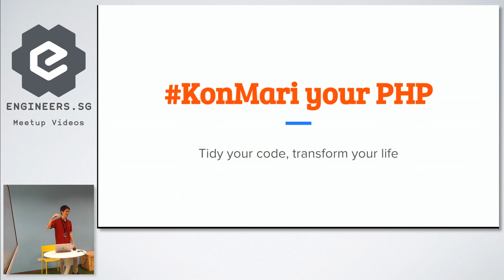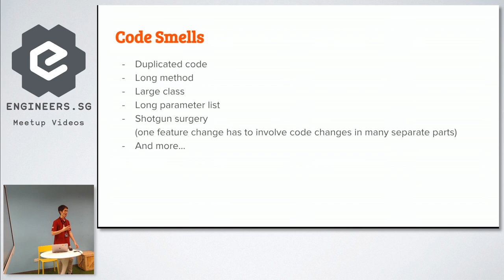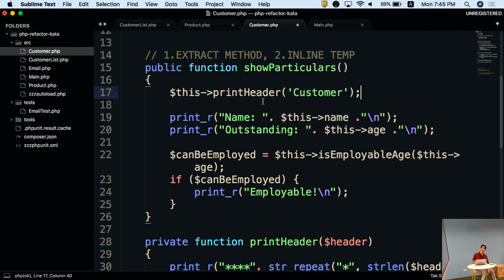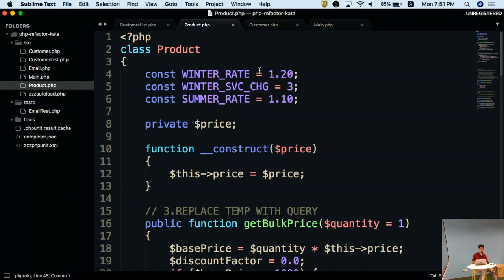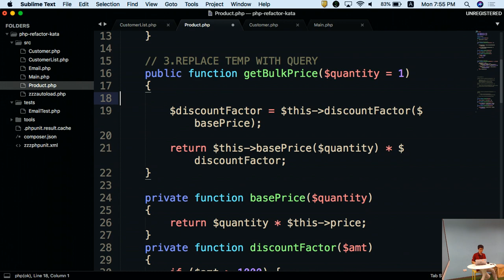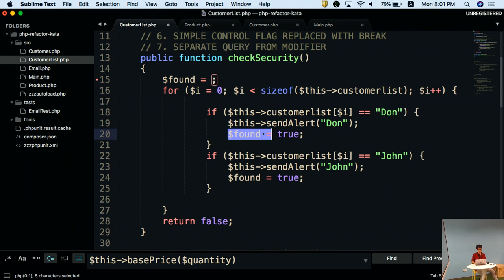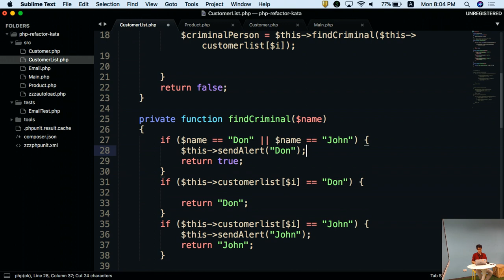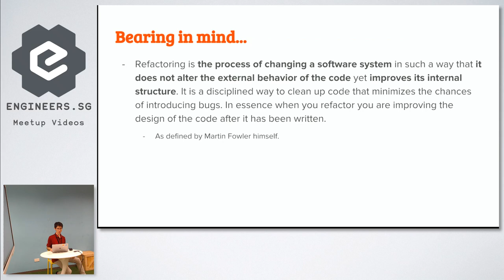KonMari your PHP: Tidy your code, transform your life - Singapore PHP User Group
Speaker: Ken Chua